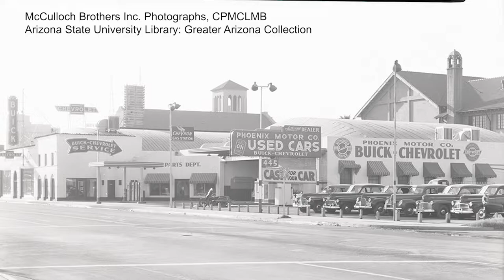The Van Buren | Adaptive Reuse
Take a look at one of the latest Adaptive Reuse projects using a historic building.  The Van Buren opened last year as the latest music venue operated by Stateside Presents in downtown Phoenix.  The extensive renovation transformed the former car dealership into a state of the art concert facility.

The Historic Preservation Office (HPO) works to protect and enhance historic neighborhoods, buildings, and sites in Phoenix. HPO works closely with the Historic Preservation Commission to identify and designate eligible properties and districts for listing on the Phoenix Historic Property Register. Protection is provided to designated properties through city review and approval of exterior alterations to buildings and demolition requests. HPO also administers the Historic Preservation Bond fund that supports a number of financial assistance programs for historic properties.